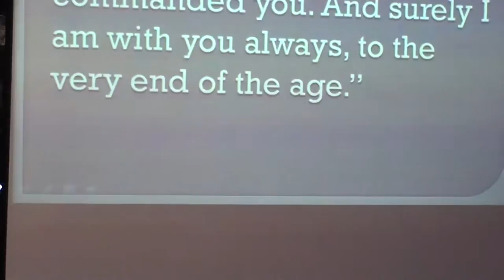Enlarge Your Vision part 4